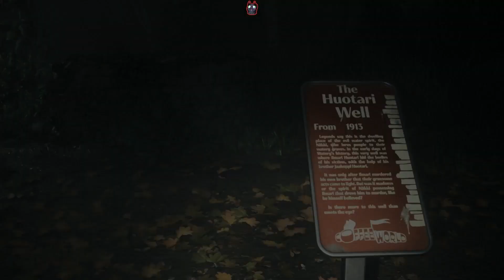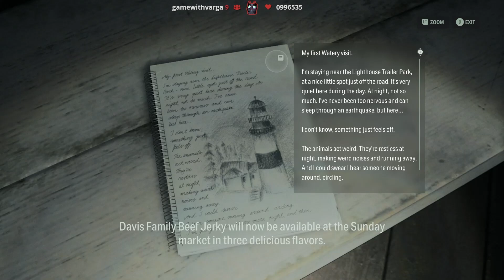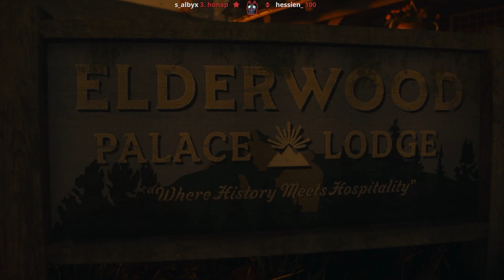KÖZEL A GONOSZ | Alan Wake II Végigjátszás #7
Ha esetleg szeretnéd támogatni a munkásággom mostmár megtehed itt youtube-on is!

Live Minden Hétfőn/Kedden/Pénteken /Szombaton /Vasárnap 2 órától Twitchen!

Csatlakozz a Discord szerverre!